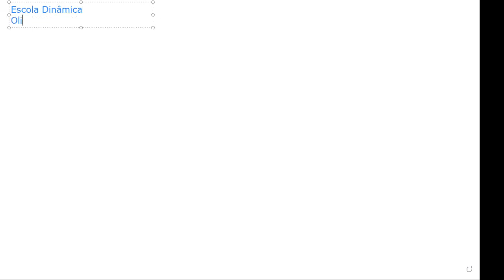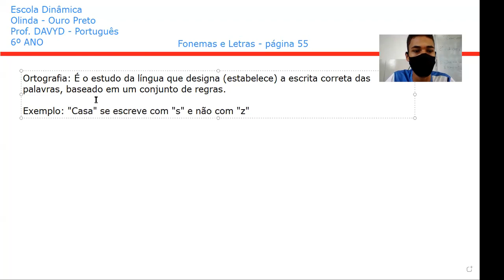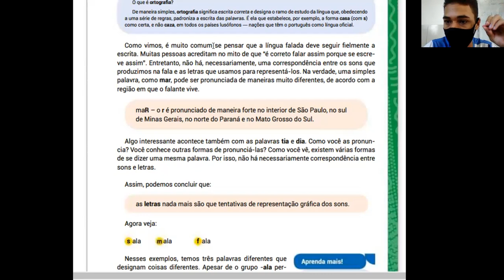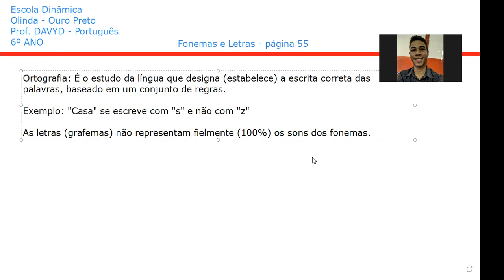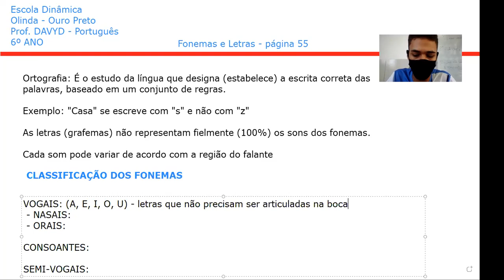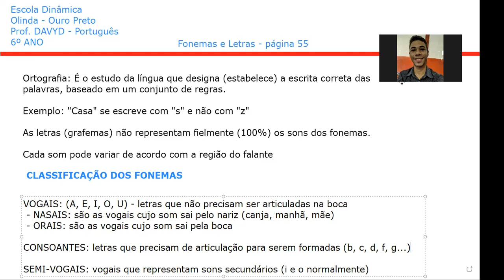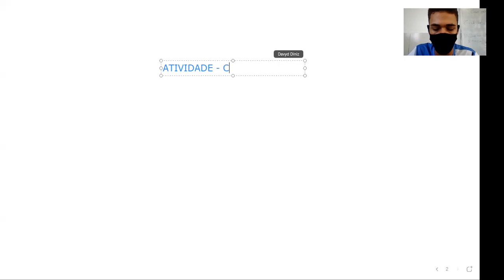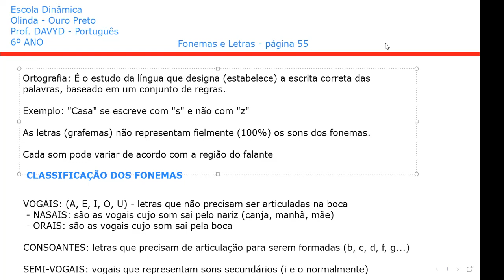Português 6º ANO Revisão Fonemas e Grafema 28 04 21